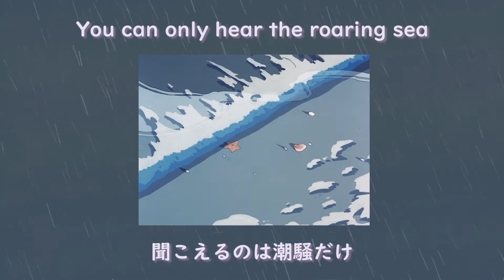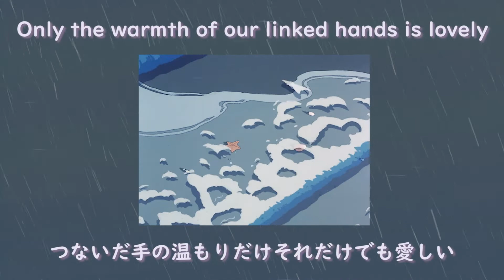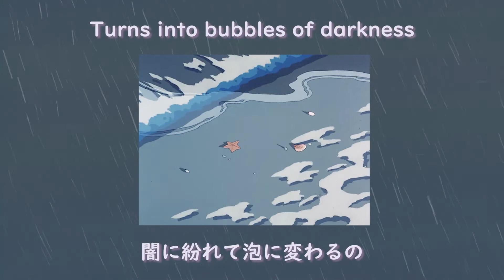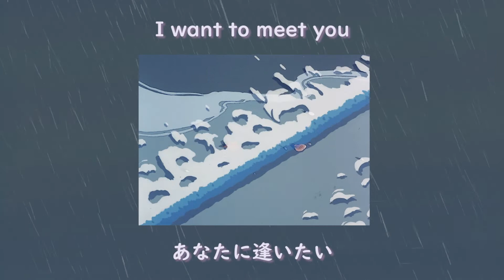Ningyo ni Naritai - Hitomitoi (English Lyrics /日本語歌詞) 人魚になりたい - 一十三十一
Song: Ningyo ni Naritai [人魚になりたい]
Artist: Hitomitoi [一十三十一]
Album: City Dive
Year: 2012
Lyrics are translated in English and 日本語